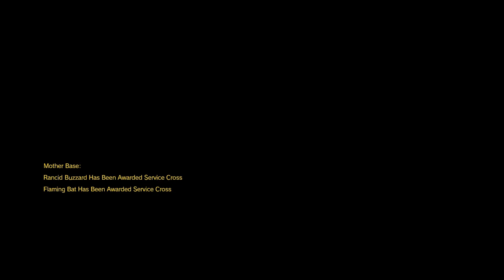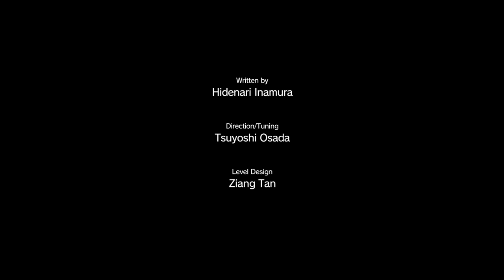Metal Gear Solid V - Episode 34: Propane (Uncut Commentary)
Skullface is afraid of that clean burn.